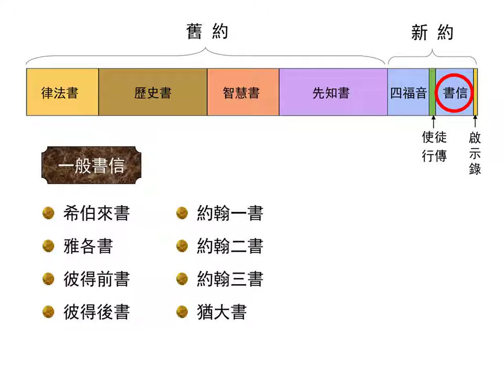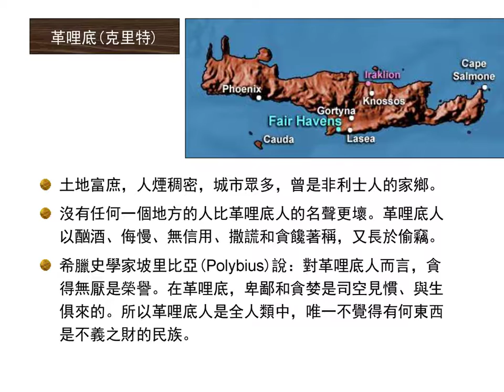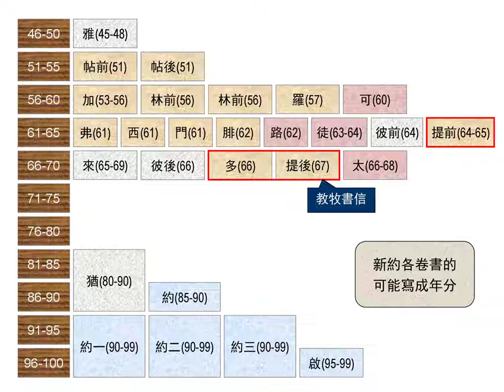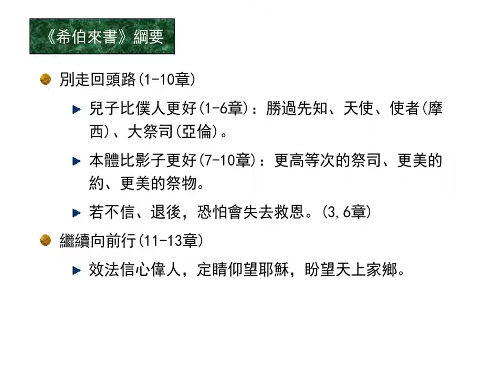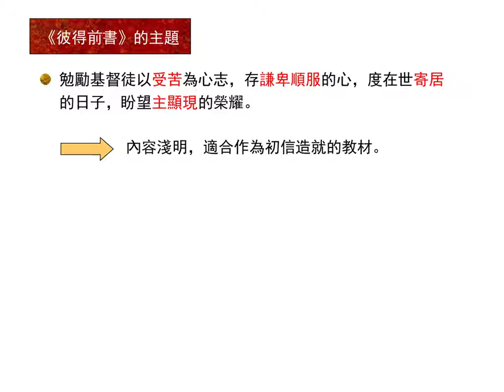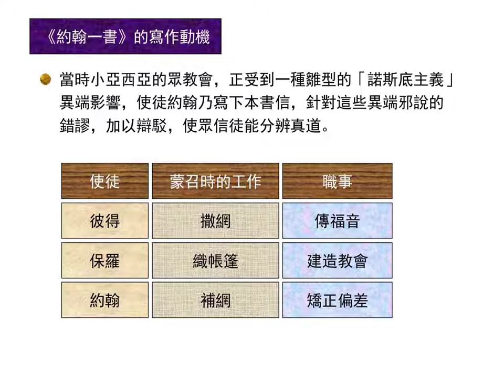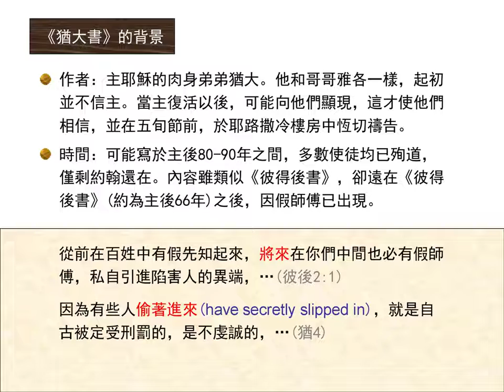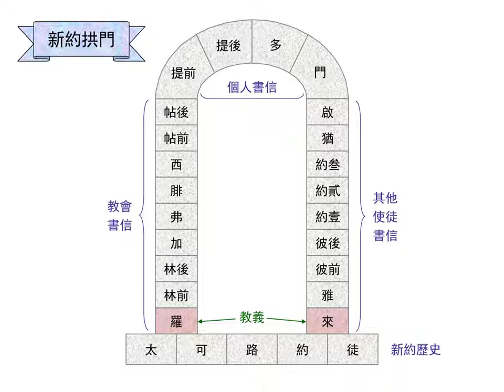疫起學聖經！十堂課認識聖經系列 009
「聖經簡報站」的內容，是溫哥華一華人基督徒查經班的查經資料和影音，歡迎主內肢體參考使用。

售價兩萬 機密營銷錄音檔案 大公開！！！